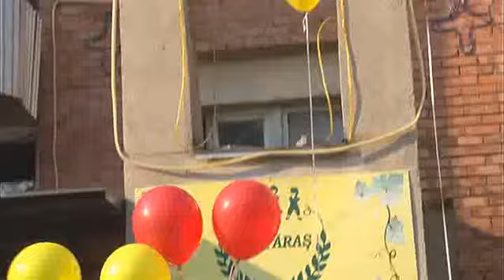1 septembrie 2011 la Lăstăraş.avi